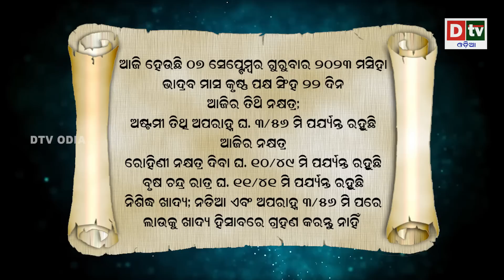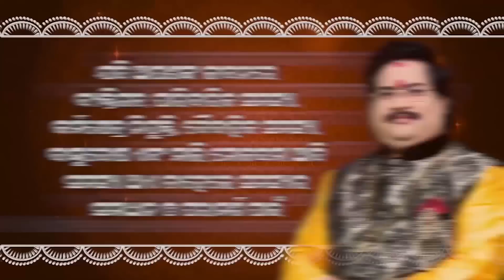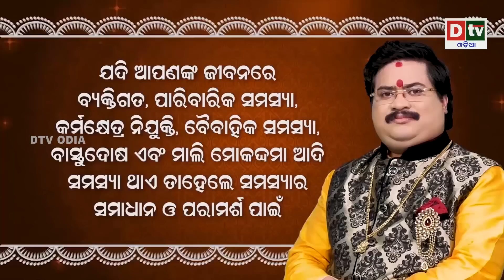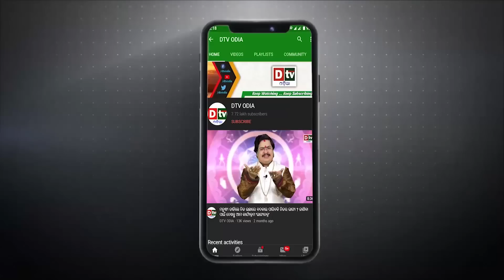Ajira Rasifala | 07 September 2023 ଗୁରୁବାର | Ajira Rasifala Odia |Dtv Rasifala | Today Odia Rasifala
odia online
odia rashifala
ajira rasifala
today horoscope
ajira rashifala
ajira rasifala odia
rasifala today
ଆଜିର ରାଶିଫଳ
odia rasifala
ajira rashifal
dr bhabani shankar mohapatra
dtv odia